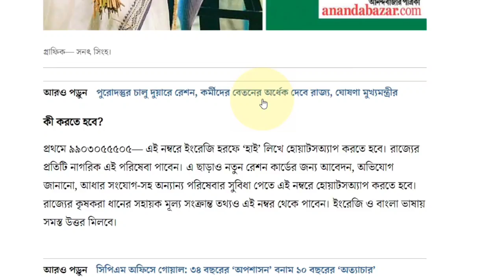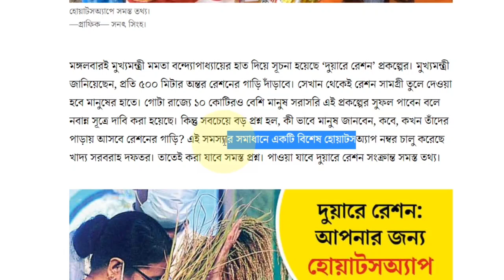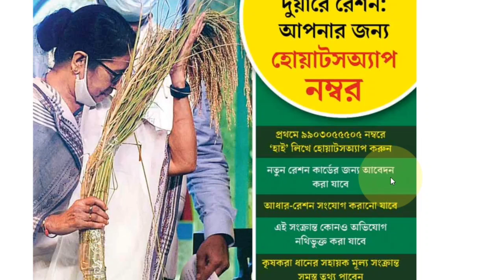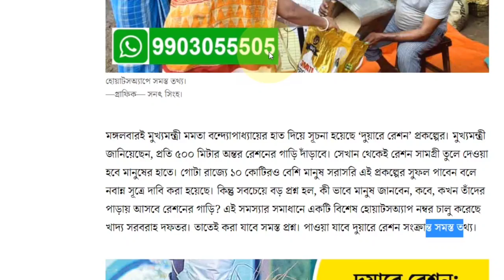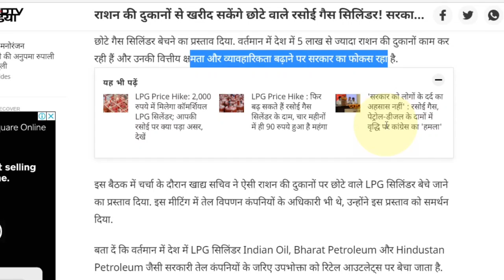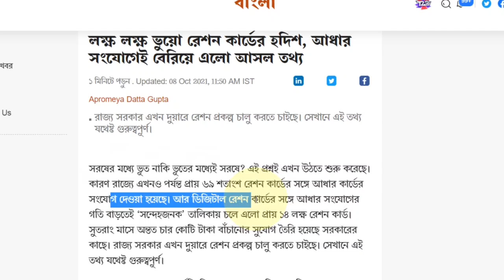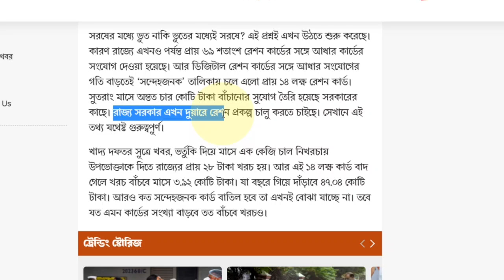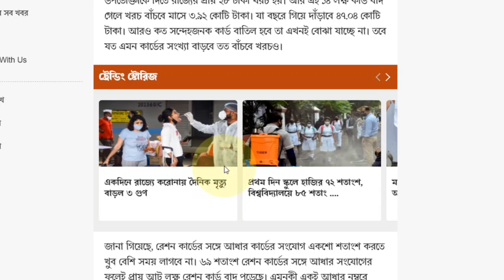রেশন কার্ড নিয়ে ৩টি দারুন সুখবর | সব কাজ ফেলে এক্ষুনি দেখে নিন || Digital Ration Card Big Update